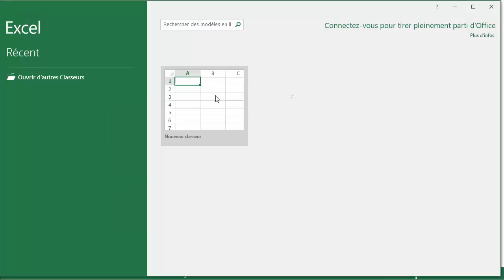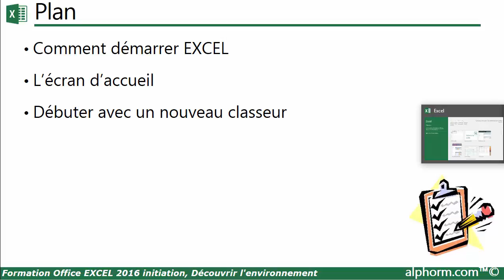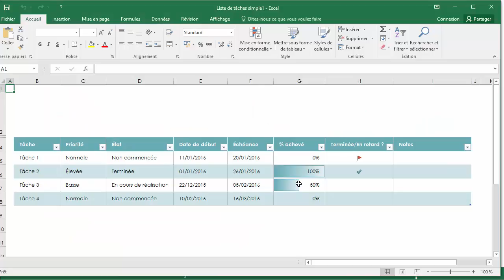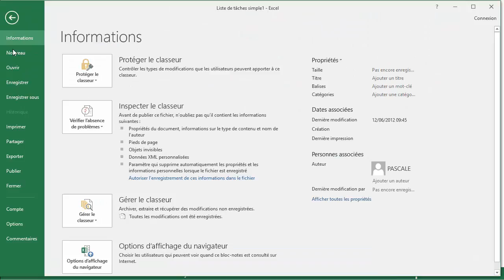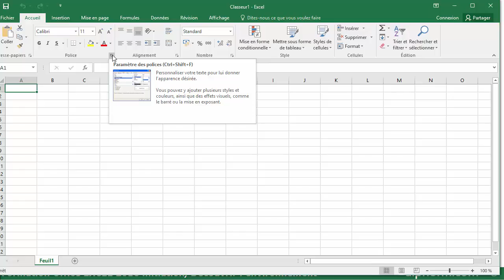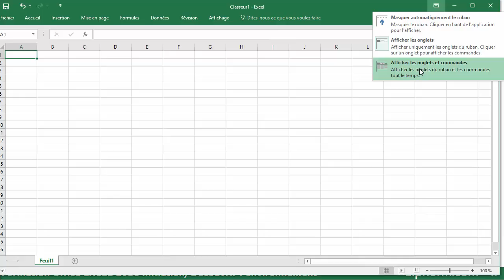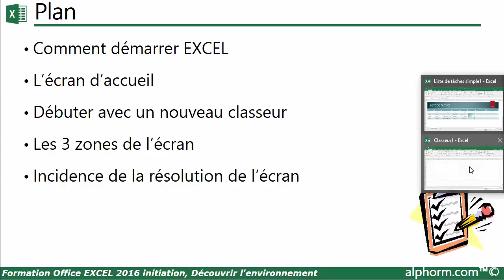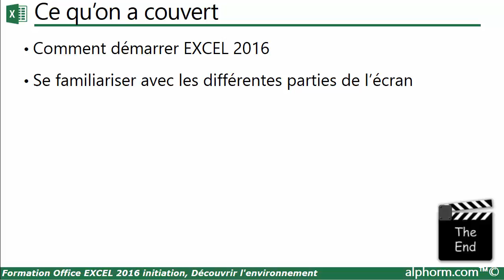Alphorm.com | EXCEL 2016 initiation, Découvrir l'environnement | Lancer EXCEL 2016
Une vidéo complète de la formation EXCEL 2016 initiation, Découvrir l'environnement qui est en cours de préparation sur Alphorm.com avec Pascale BOUSSARD

Comment démarrer EXCEL
L’écran d’accueil
Débuter avec un nouveau classeur
Les 3 zones de l’écran
Incidence de la résolution de l’écran
Comment ne plus afficher la page d’accueil

Restez connecté !